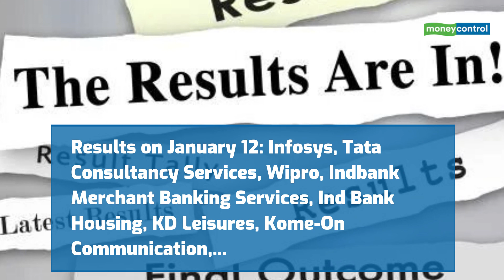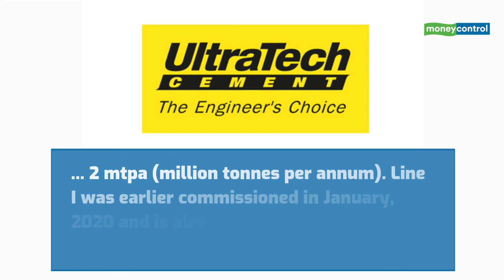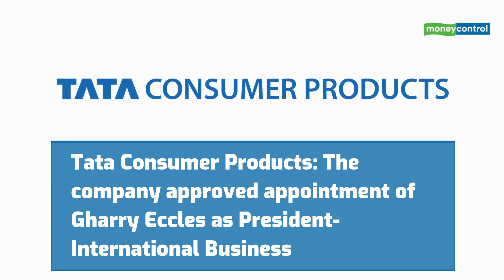RITES, Delta Corp, Ultratech Cement And More: Top Stocks To Watch Out On January 12, 2022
Here are the top stocks to watch out on January 12, 2022